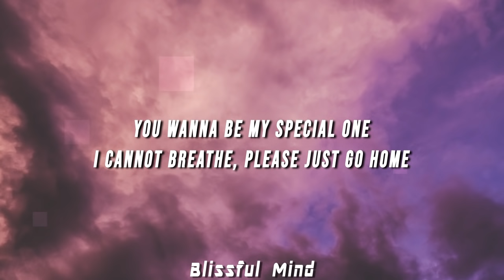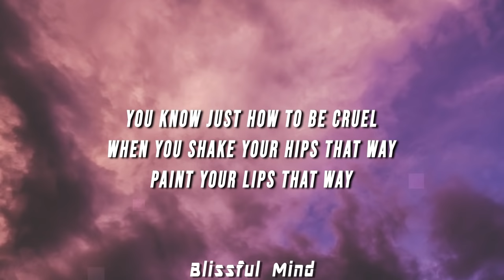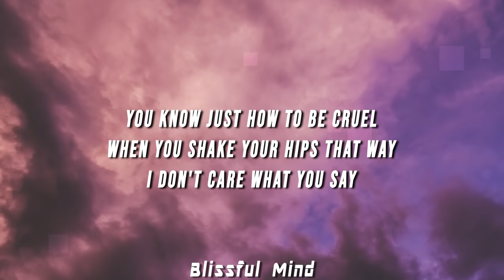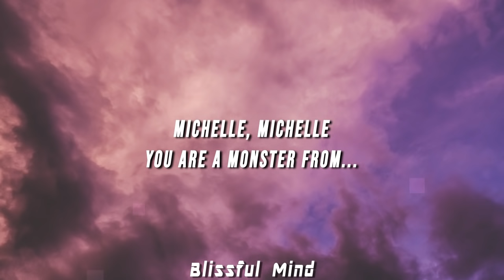Sir Chloe - Michelle (Lyrics)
(LYRICS)

[Verse 1]
Walk in the room, take off your coat
You look so nice, I've been so cold
You wanna be my special one
I cannot breathe, please just go home

[Chorus]
Michelle, Michelle
You are a monster from hell
Michelle, Michelle

[Pre-Chorus]
You know just how to be cruel
When you shake your hips that way
Paint your lips that way

[Chorus]
Michelle, Michelle
Michelle, Michelle
Oh

[Verse 2]
Walk in the room, watching you smoke
I’m such a fool, take off your coat

[Chorus]
Michelle, Michelle